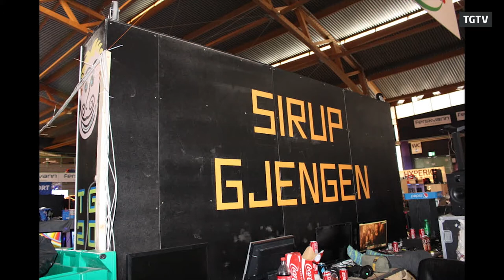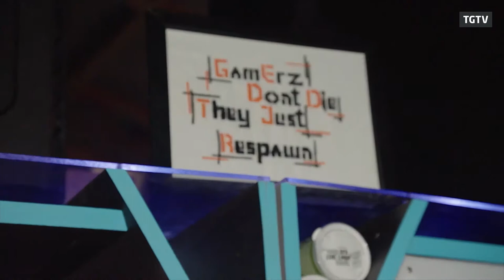TG15 - Afternoonish with Amy and Toni - Friday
Afternoonish with Amy Dallen and Toni Darling from TG15 at Friday 3rd of April.

Watch as they interview Miu, look at contestants for Pimp My Reol, and Cosplay judge Kairi and Yoshplay. Stay on top of all the latest from us at The Gathering!